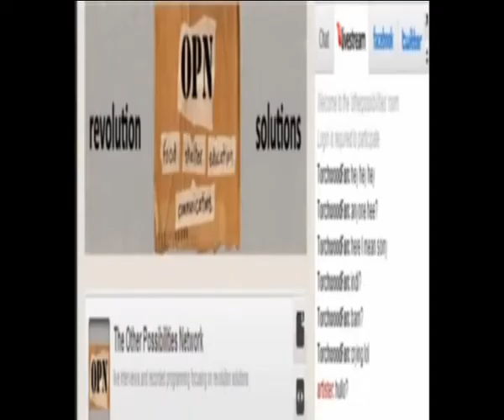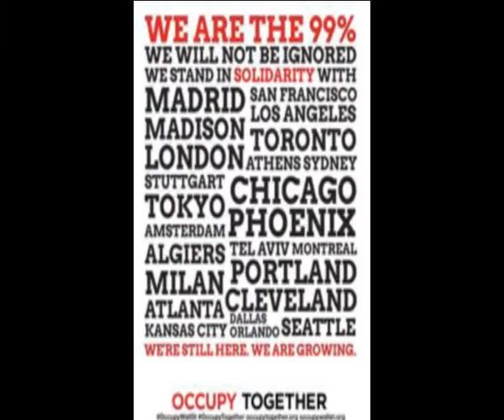WZEN ON OPN WITH ZENNA